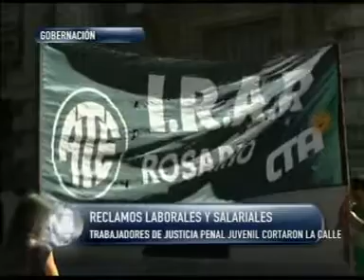RECLAMOS LABORALES Y SALARIALES TRABAJADORES DE JUSTICIA PENAL JUVENIL CORTARON LA CALLE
TRABAJADORES DE JUSTICIA PENAL JUVENIL CORTARON LA CALLE

Trabajadores de Justicia penal Juvenil, cortaron la calle frente a Gobernación por reclamos laborales y salariales. Trabajan en distintas dependencias.